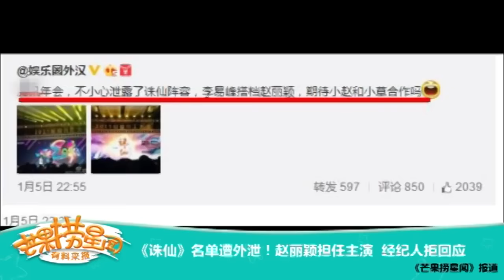《芒果捞星闻》 Mango Star News：《诛仙》名单遭外泄！赵丽颖担任主演 经纪人拒回应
本期精彩 - 《诛仙》名单遭外泄！赵丽颖担任主演 经纪人拒回应